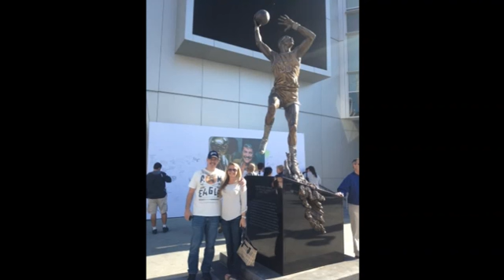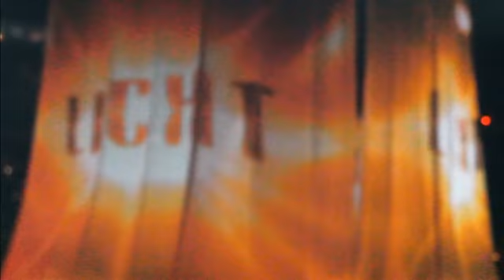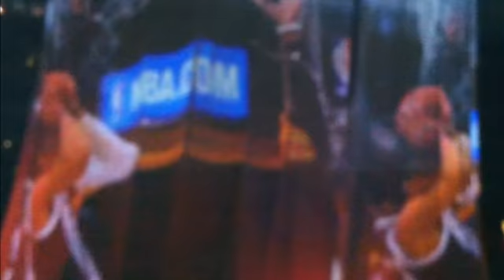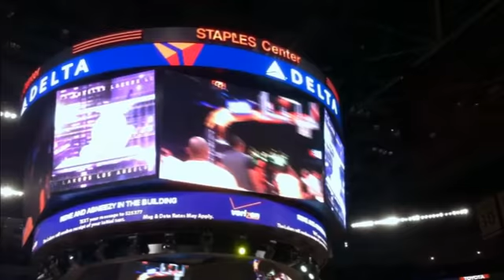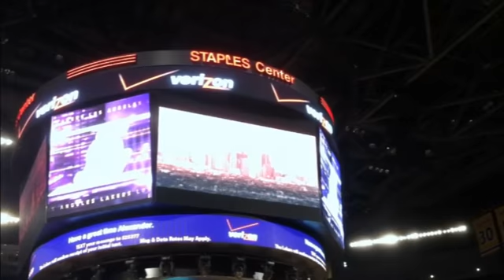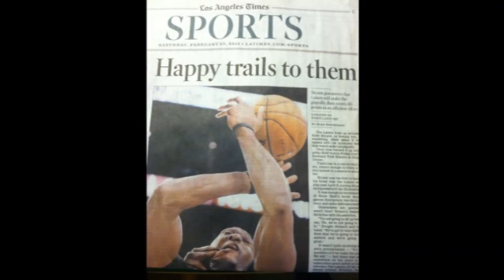Amber & Dad Los Angeles Trip (2013)